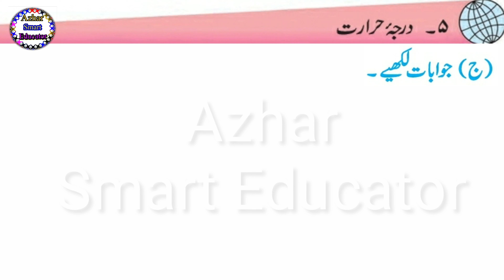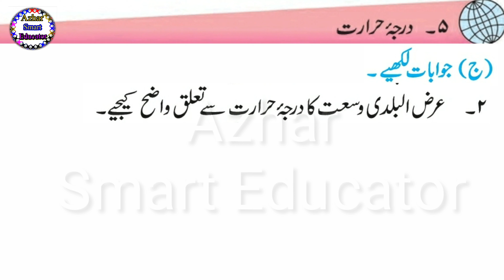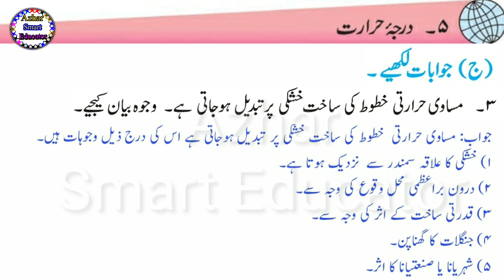5. Darje Hararat | Standard 6th Geography Urdu Medium| درجہ حرارت ششم اردو | جغرافیہ | سوال جواب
جغرافیہ چھٹی جماعت
۵۔ درجہ حرارت
مشق
سوال جواب

Prepared by: Mohammed Azhar Abdul Afsar

2۔ آئیے، بلدی خطوط استعمال کریں

Darje hararat
sawal jawab